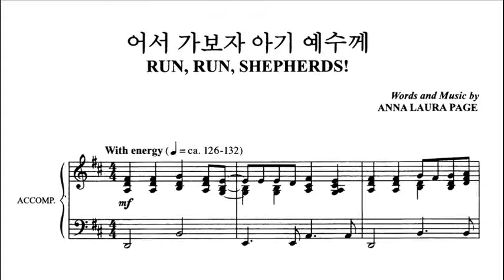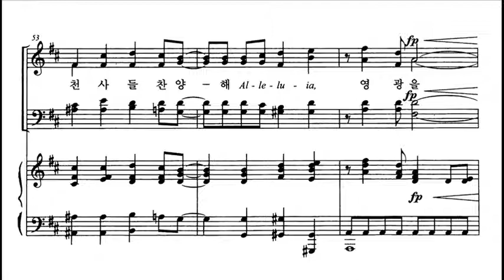베이스파트연습_어서 가보자 아기 예수께 / Anna Laura Page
Title: RUN, RUN, SHEPHERDS!
Arr  : Anna Laura Page
Run time: 01:57

어서 가보자 아기 예수께
말구유 위에 누우신 주
천사들 기쁜 노래로 찬양
영광의 주님 나셨다

저별빛 목자들 인도해
모든 만물 주님께 경배해
구주 예수 나셨다

영광을 높이 계신 주께
하늘과 땅이 기뻐
알렐루 알렐루

온 세상 찬양 알렐루 알렐루
온 백성 찬양 알렐루야

모두 엎드려 경배하세
천사들 찬양해 알렐루야
영광을 영광을 예수 오늘 나셨다

Hanil Presbyterian Church
Hallelujah Choir
Dobog-gu, Seoul, Korea